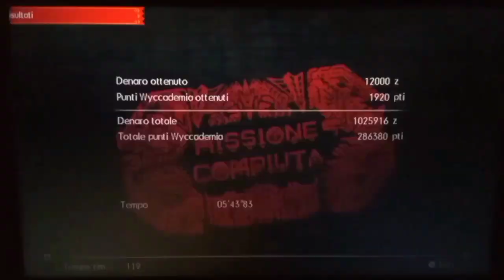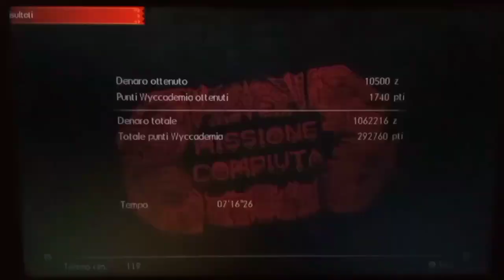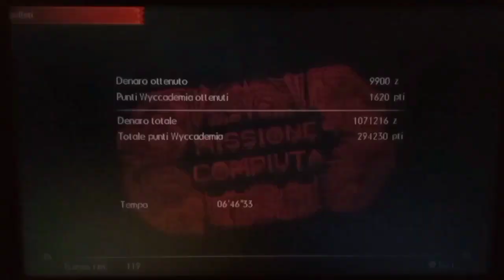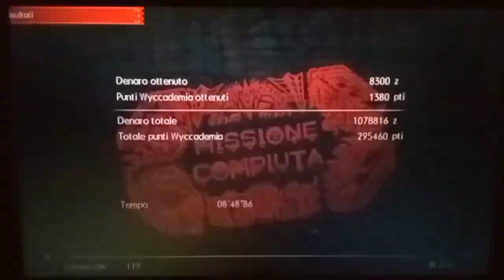CACCE FINCHÉ NON DICO BASTA! Monster Hunter GU #150 (Base di caccia)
IL SEGUENTE VIDEO È STATO REGISTRATO IL 16 GENNAIO 2024.

Oggi cacce come se non ci fosse un domani! Non potevo sperare di meglio!

Selezione scene:
0:00 Intro
0:14 Si riparte!
1:15 "La passione ardente"
10:10 "Tigrex per la coda"
22:18 "Le ali dell'oscurità"
33:51 "Mille scaglie di paura"
41:35 "Il dominio reale"
53:50 "Corsa fuori controllo"
1:05:30 "Il letargo del Lagiacrus"
1:15:43 "Bolle al chiaro di luna"
1:25:52 "Colpo di stato"
1:35:54 Lo Sciame II!
1:36:53 "La furia del vulcano"
1:48:07 "Il dittatore ghiacciato"
2:01:32 Chiusura

Lascia un 👍🏻